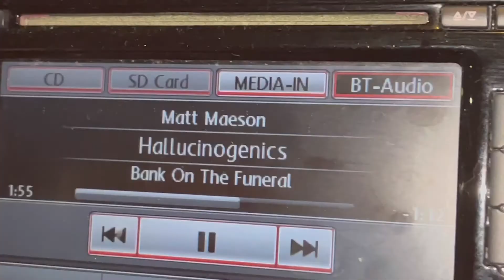is cereal soup? (ft. a special guest)